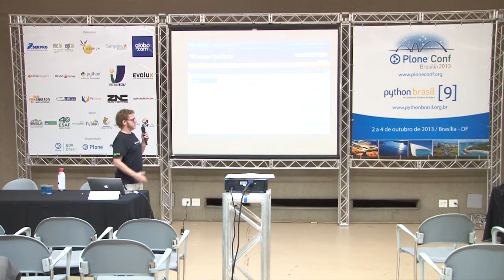2013: Notre Dame: Seamless Syndication across nested sub sites hosted in a single Plone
Talk by Clayton Parker at Plone Conference 2013 and PythonBrasil[9] - Brasília / Brasil